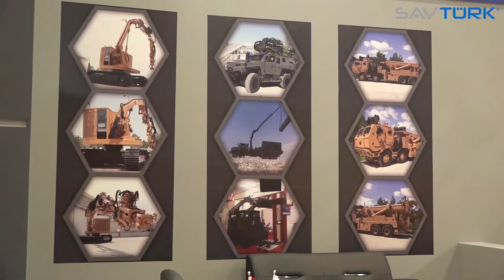MPG Makine A.Ş. - Veysel SOYLU IDEF'19 Röportaj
Takip Edebilirsiniz;